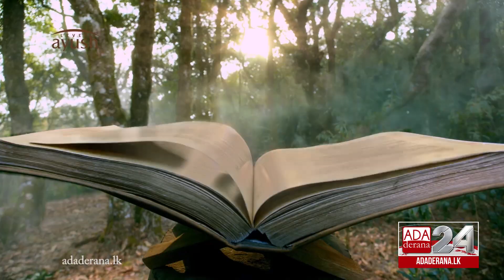President announces several relief measures due to Covid-19 outbreak (English)